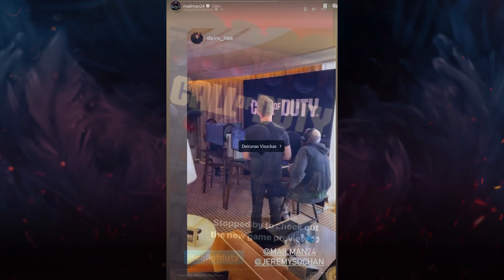The next Call of Duty game is getting revealed right now